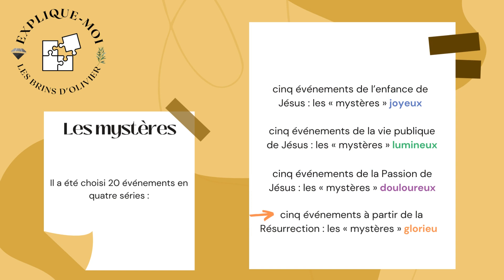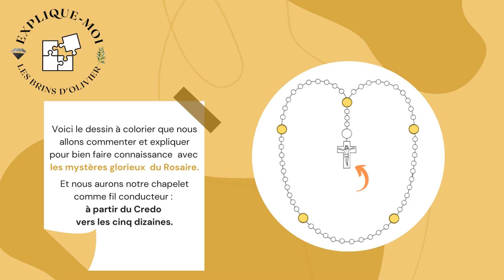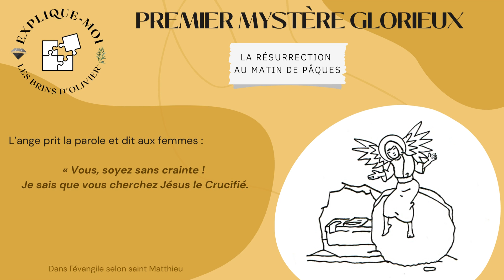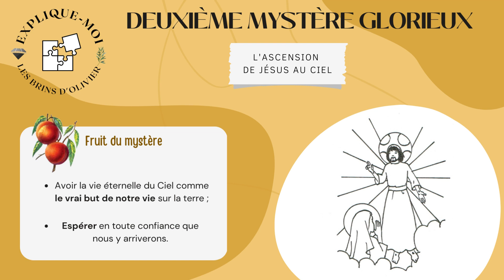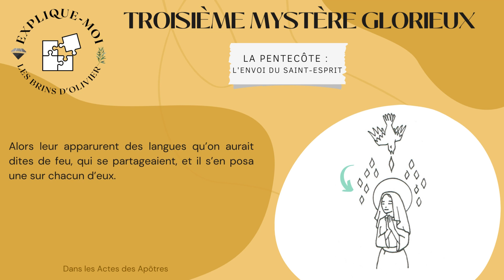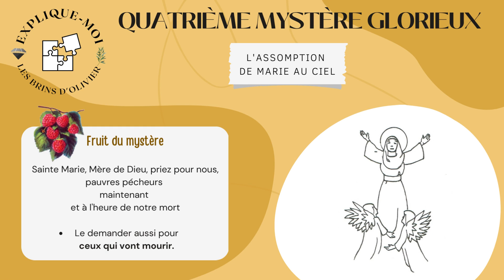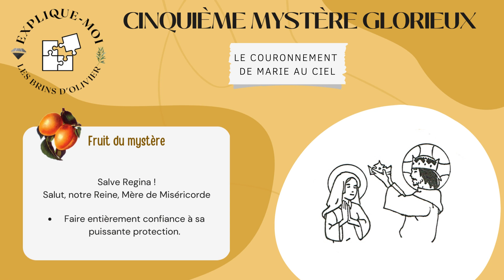Explique-moi Mystères glorieux du Rosaire : Résurrection Ascension Pentecôte Assomption Marie Reine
🔆  Vivez dans cette vidéo Explique-moi les Mystères glorieux du Rosaire : Résurrection Ascension Pentecôte Assomption Marie Reine
📀   Bienvenue dans notre communauté LES BRINS D'OLIVIER :
venez cueillir,  sur chaque brin, des explications à déguster et à partager

  🔸  Contenu/Chapitres

--  La playlist Explique-moi a pour but de mieux comprendre des images, des objets, des gestes relatifs à la religion catholique
-  Le Rosaire, abrégé de l'Évangile
-  Le chapelet et signification des mots "mystère" et "fruit"
-  Le mystère de la Résurrection de Jésus : croire en sa victoire, être heureux de sa gloire
-  Le mystère de l'Ascension de Jésus : espérance dans la vie éternelle
-  Le mystère de la Pentecôte, descente du Saint-Esprit : savoir aimer Dieu et le prochain
-  Le mystère de l'Assomption de Marie : demander une bonne mort pour soi et pour tous
-  Le mystère du Couronnement de Marie, Reine du Ciel : c'est une puissante protectrice

  ❓ Vidéo sur ce thème

  📌  Les playlist des BRINS D'OLIVIER

   🔹 Artiste Bulle Berger